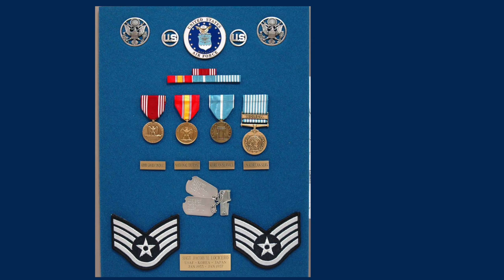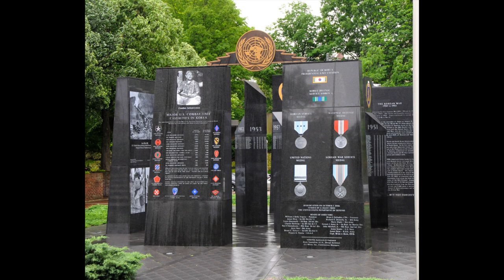Korean War Veterans Medals, Badges and Insignia Awards Displays, Korean War Medals, ROK Medals.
Navy, Army, Air Force and Marine veterans of the Korean War share their military awards displays and the high points of their service in the war. All the medal information is from "Military Medals of America" NOW ON SALE Have fun, flip thru the book . For replacement medals, ribbons, insignia, shadow boxes and more, shop our on line catalog
To purchase official United States medals, ribbons, badges and insignia plus shadow boxes and more, go . For replacement medals, ribbons, insignia, shadow boxes and more, shop our on line catalog
To purchase official United States medals, ribbons, badges and insignia for Korean Veterans plus shadow boxes and more, go
Special Thanks To: Medals of America for providing the medals in this video.  The sailor's story of service on a mine sweeper will give you a laugh. MOA Press: All this information is available in our books
Special Thanks To: Medals of America for providing the medals in this video.
Medals of America: To purchase replacement medals, ribbons, shadow boxes and more,